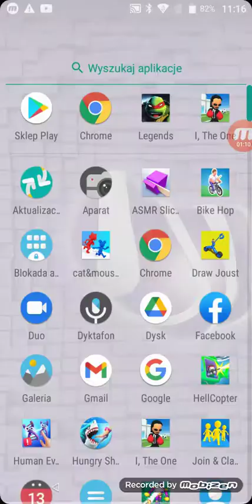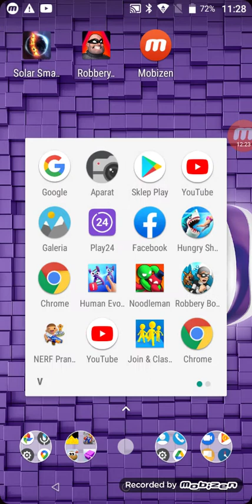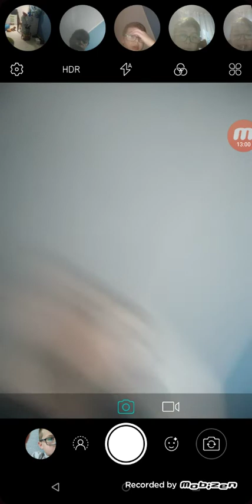JA TO JA